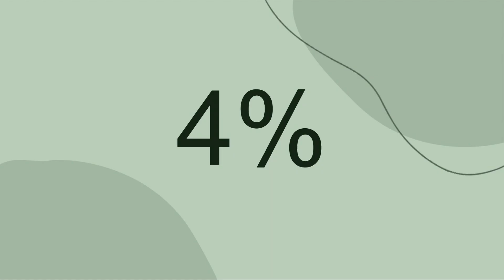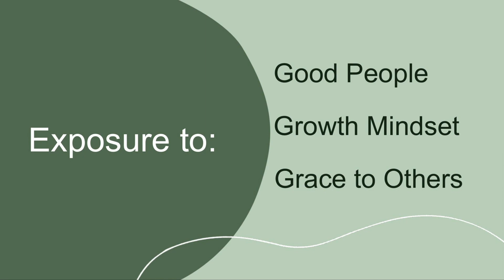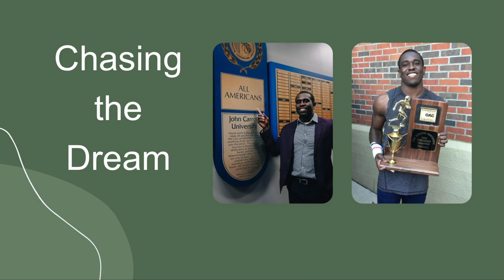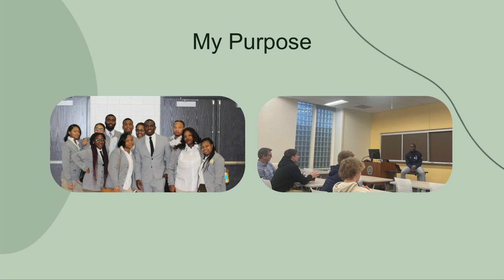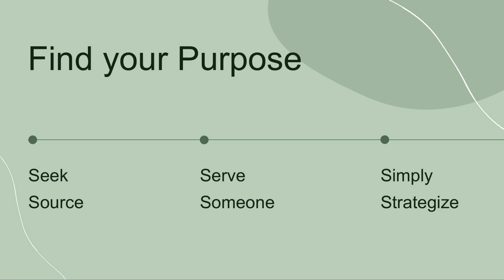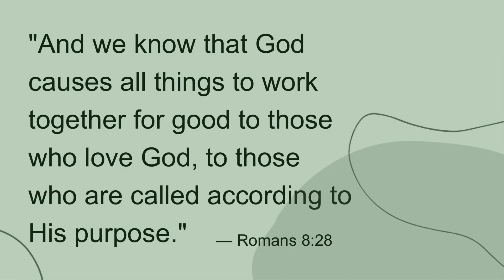Dreams to Purpose | Michael Hollins | TEDxJCU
Are you a failure if you did not accomplish your childhood dreams? Of course not, because your dreams evolve into your purpose. To find that purpose, Seek the Source, Serve Someone, and Simply Strategize. Michael Hollins is a well-respected leader who has discovered his calling for empowering at-risk youth and young adults through relevant educational programming. He is the author of Dreams to Purpose which highlights his journey of overcoming adversity, chasing his childhood NFL dream, and using those learned tools to ensure the holistic growth of his students. He is the founder of ETA (Endurance Training Academy), a leadership company that focuses on serving and developing leaders within their sphere of mastery. He graduated from John Carroll University with a degree in exercise science where he is now the Asst. Athletic Director for Student Success and Leadership. He began coaching football and mentoring at his high school alma mater Maple Heights. This talk was given at a TEDx event using the TED conference format but independently organized by a local community.